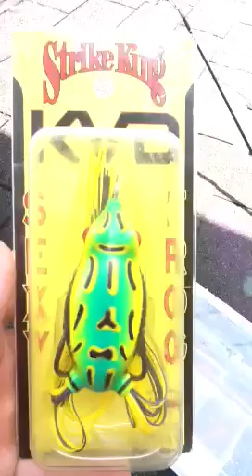Clay County Bass Fishin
Brandon's fishing stuf